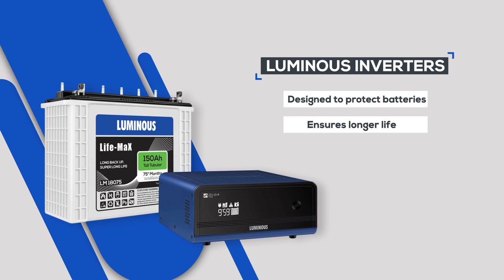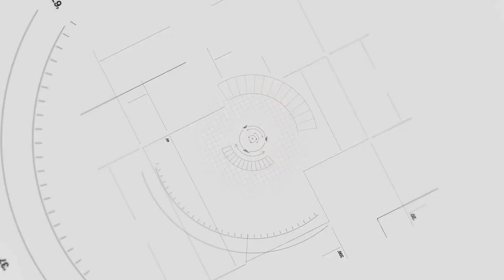ইনভাৰ্টাৰ বেটেৰীৰ তত্ত্বাৱধানৰ কিটিপসমূহ: লুমিনাছ বিশেষজ্ঞৰ পৰামৰ্শ (Assamese)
এইটো ভিডিঅ’ত শিকো আহক ইনভাৰ্টাৰ বেটেৰীৰ তত্ত্বাৱধানৰ কেইটামান কিটিপ। এইবোৰ কামৰ কেইটামান সৰল পদক্ষেপ আছে, যেনে বেটেৰীৰ টাৰ্মিনেলবোৰ কেনেকৈ চাফা কৰিব, বেটেৰীৰ পানীৰ স্তৰ কেনেকৈ পৰীক্ষা কৰিব, বেটেৰীত পানী কেনেকৈ ভৰাব ইত্যাদি। এই সৰল পদক্ষেপকেইটা দিব পাৰিলে, আপুনি পাব বেটেৰীৰ সৰ্বাধিক বেকআপ আৰু জীৱন, যাৰ পৰিণতিত অৱশেষত গৈ আপুনি ধন ৰাহি কৰিব পাৰিব। অধিক তথ্যৰ বাবে, অনুগ্ৰহ কৰি গোটেই ভিডিঅ’টো চাওক যিটোৱে আপোনাক বেটেৰীৰ তত্ত্বাৱধানৰ কাম ঘৰতে কৰাত সহায় কৰিব।

In this video, let’s learn some tips on Inverter Battery maintenance.

There are some simple steps on how to clean the battery terminals, how to check the water level in the battery, how to fill the water in the battery etc. With these simple steps, you will get the maximum backup and life of the battery which in turn save money in the long run.

Luminous Power Technologies is a powerful and trustworthy brand with a wide range of innovative products in the power backup, home electrical and residential solar space that covers, Inverters, Batteries, Solar solutions to home electricals offerings such as Fans, Modular Switches and LED lighting.